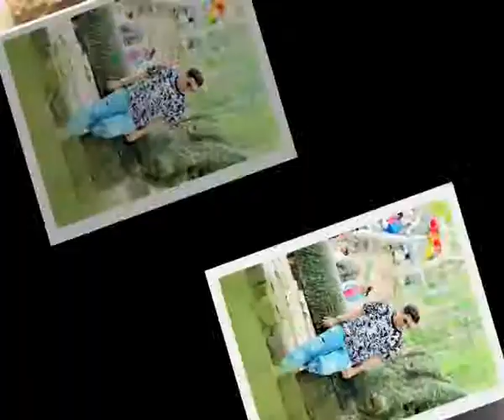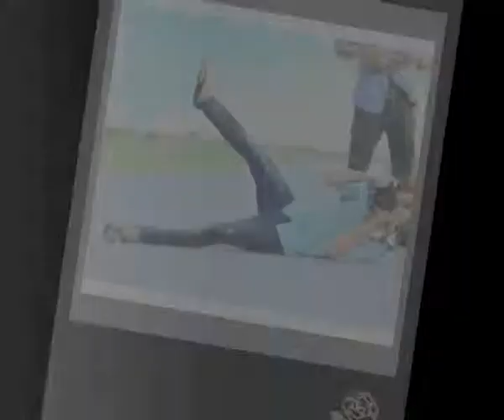Kony remix 2014